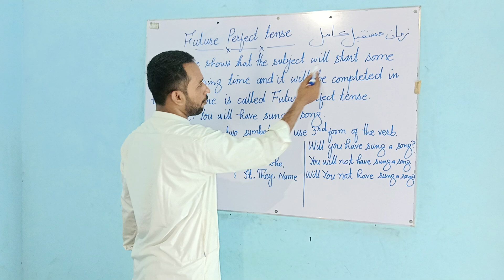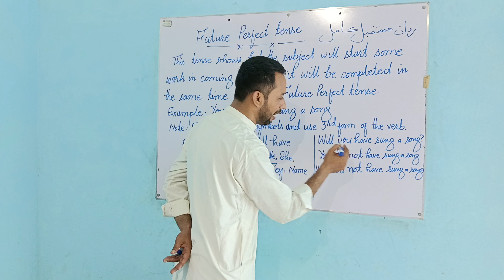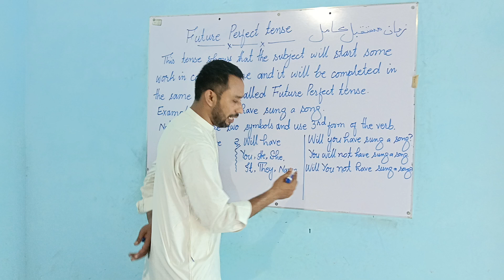Future Perfect Tense#english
The Future Perfect is a verb tense used for actions that will be completed before some other point in the future. Learn how to use it correctly in this video. There are many examples that will make it easier for you to understand this tense.